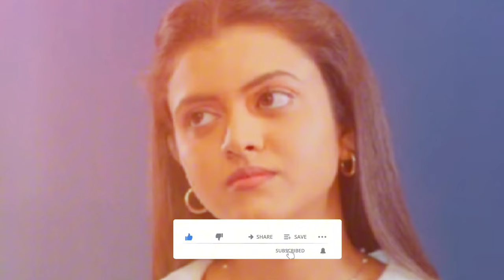Deweni Inima ෂෙහාන් ගේම ඉල්ලයි